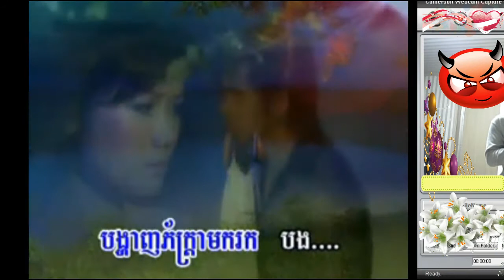Chut teok pnak chenh Toa-ជូតទឹកភ្នែកចេញទៅអូន